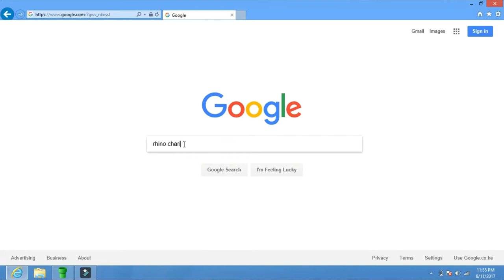Rihanna, Unicorns & Rhinos!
Hey Guys!

My ADHD kicked in hard here. Don't film videos with the TV on!
Also, Rihanna is a Unicorn! That's all i have to say!
Thank you for 200. You guys are the best. Let's keep growing! Save a freaking rhino!

When was the last time you touched a book you sad thing?!

Comment whatever..

Also, i take back saying your thumbs make me feel all nice and warm inside. I now realize how terrible that sounded!
Here's a link to my previous video thats a NaiCCon vlog that's not really a vlog!

And here's links to my not so new but slightly newer videos;
Peace,Love,Laughter & Positivity.

Love,
Guthua